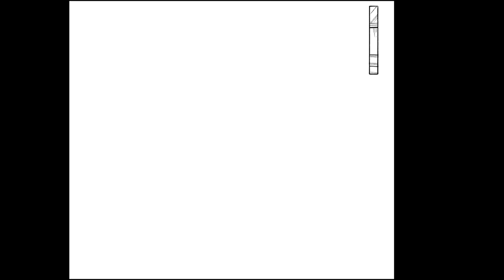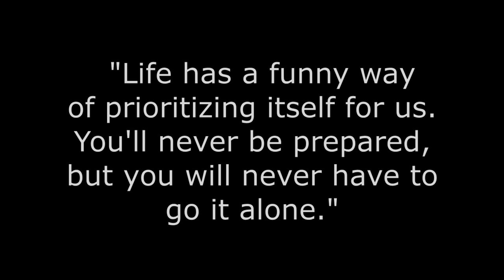Toki Doki - Manga Dub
Fan Dub of the manga Toki Doki.
I could not get this done without the help from all of the lovely people involved. Thank you all so much! I am by no means an editor, so I apologize for any mistakes there may be!

One Shot Manga Created by Naoshi Komi

*Only Piano - Beautiful Memories*
*Emotional Music - Longing*
*Only Piano - Loneliness*

A Himitsu
Don't Cry (feat. Nori)